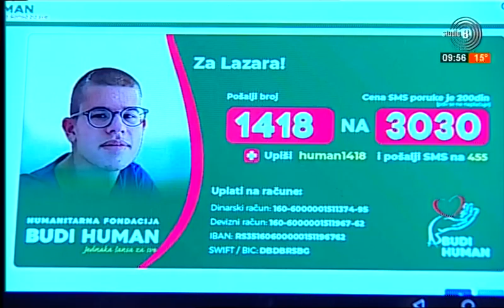Lazar ima tumor na mozgu mama Sanja Živanović moli pošaljite SMS na 1418 na 3030 Budi human